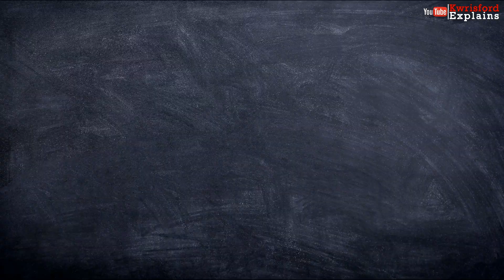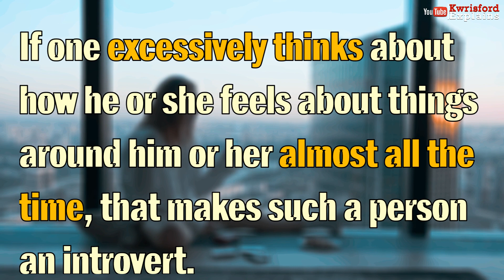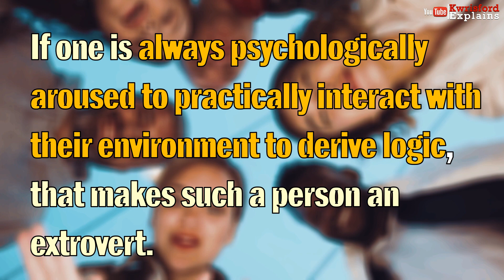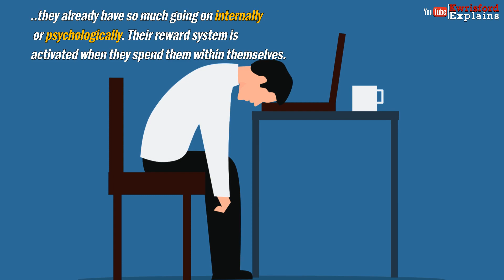Difference Between Introverts and Extroverts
Feed your curiosity.

We normally say that extroverts are people who love to mingle with others. They are outgoing and expressive most of the time. And on the flip side, introverts are folks who enjoy their own company by staying indoors almost all the time. They gain energy by being alone.

The fact of the matter is those two descriptions do not paint the whole picture because they tend to oversimplify the real difference between the two psychological traits.
Extroverts are people who are psychologically outward. That is, they primarily focus on things happening around them. They are usually on the edge to interact or observe whatever comes their way. Their psychological or mental state manifests itself pragmatically or practically. This is the reason why extroverts seem to socialise a lot. Even in a new environment, extroverts would easily get along with new people because their psychological state is vested in the things around them.

In contrast, introverts are people who are psychologically inward. Because Introverts spend most of their psychological engagements inside of their heads by thinking excessively, it makes them insular, just as we say that they enjoy their own company. They constantly think about how they feel about things occurring around them before making a pragmatic effort to interact physically. For example, introverts seem to be loud and open around people they are conversant with, or people they already know. However, in a new environment, they isolate themselves by thinking about how they feel about the new people they have met or the new things they have seen before they socialise.

The real marker of being an introvert or an extrovert is determined by what a person does the most. Both introverts and extroverts socialise alike. However, the frequent or prevalent psychological state of a person is what determines whether one is an introvert or an extrovert.

If one excessively thinks about how he or she feels about things around him or her almost all the time, that makes such a person an introvert. And if one is always psychologically aroused to practically interact with their environment to derive logic, that makes such a person an extrovert.

The actual difference is how they manifest psychologically not how often they socialise with others because social interactions are indispensable, no matter who you are, you would surely have to talk to somebody at any point in time.
And on the aspect of losing energy, if extroverts spend a great deal of time thinking excessively about how they feel about everything, they would end up mentally exhausted because they are not psychologically wired to communicate inwardly to themselves to a greater degree to derive logic.

They gain energy when they alleviate their brains from excessive thinking to interact physically. That is how their brains reward them.
 And in contrast, introverts lose energy when they spend most of their time actively interacting with people. They are not hardwired to be pragmatic in social interactions for long because they already have so much going on internally or psychologically. Their reward system is activated when they spend them within themselves.